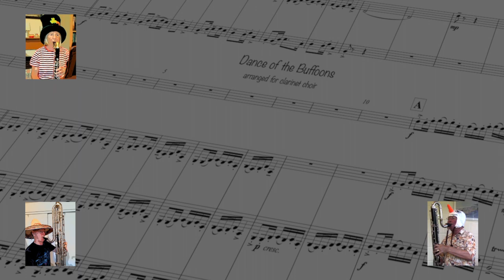Dance of the Buffoons - (Virtual) Clarinet Choir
Dance of the Buffoons by Rimsky-Korsakov, arr. Nigel Wood. Played by the Bournville Clarinet Choir during lockdown in May 2020.

Members in this recording:
Nigel Wood - Video/Musical production
Alison Kennedy - Eb Clarinet
Helen Clegg - Bb Clarinet
Maria Bogarra - Bb Clarinet
Karen Simpson - Bb Clarinet
Nathan Wilson - Bb Clarinet
Chloe Rogers - Bb Clarinet
Morag Clark - Bb Clarinet
Chris Elsom - Bb Clarinet
Michael Price - Bb Clarinet
Nicola Smith - Bb Clarinet
Tony Kenna - Bb Clarinet
Katherine Bozic - Bb Clarinet
Lisa Laws - Bb Clarinet
Jane Allin - Bb Clarinet
Sue Catchpole - Bb Bass Clarinet
Marion Pollock - Bb Bass Clarinet
Peter Fielding - Eb ContraAlto Clarinet/Bb Bass Clarinet
David Parkes - Bb Contra Clarinet

The  Bournville Clarinet Choir was about to launch its debut EP
'A Taste of Bournville' just before lockdown.
This video is a virtual realisation of one of the tracks from the EP and has been made incorporating the original audio from the EP recording.